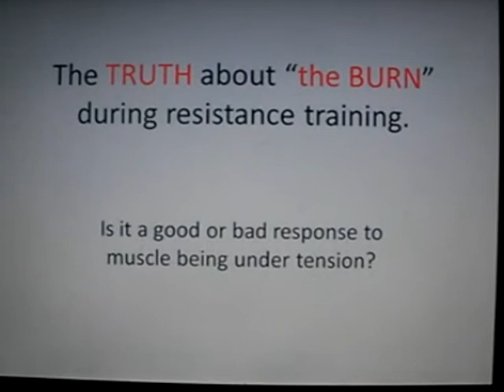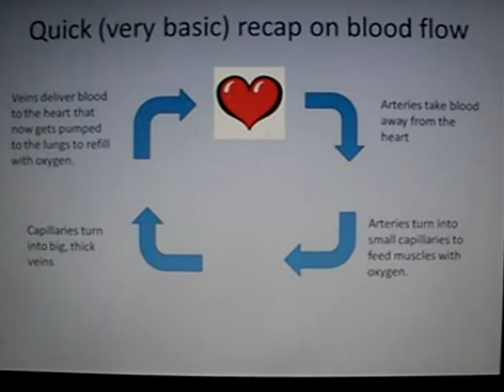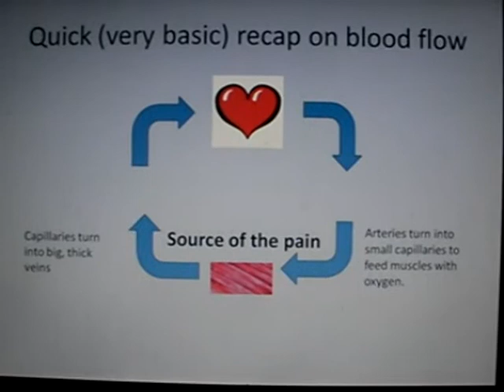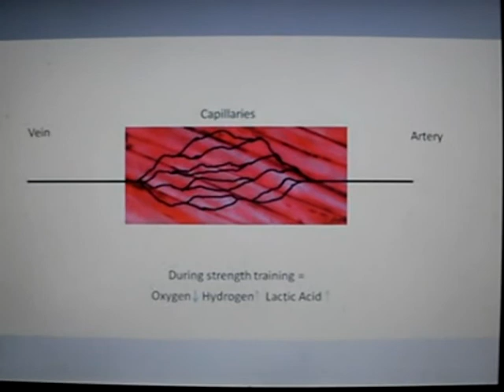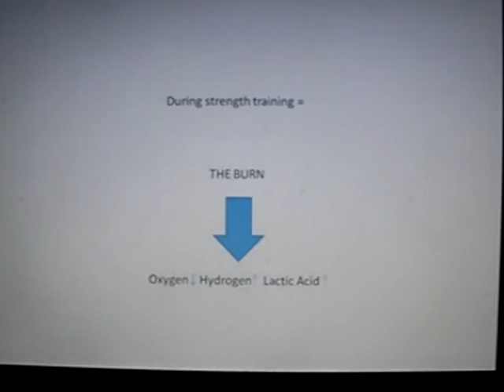Science behind THE BURN in weight training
The burn in resistance training is simply your body screaming for oxygen because your muscle has used it all and the contracting muscle is clamping down on the capillaries preventing new oxygen from entering. It does NOT mean you are working hard or that the exercise is working. Learn the science behind the BURN